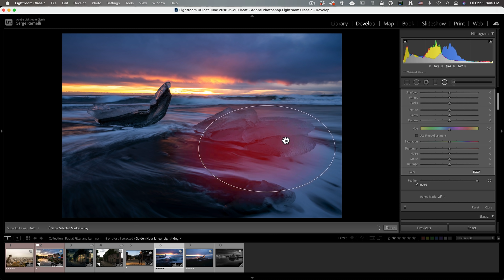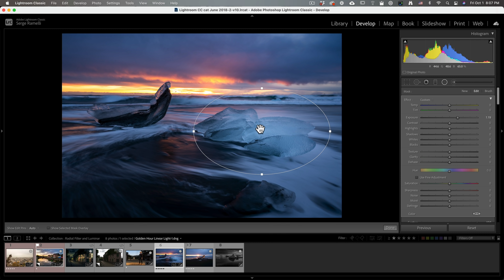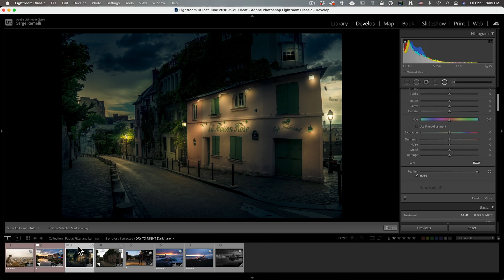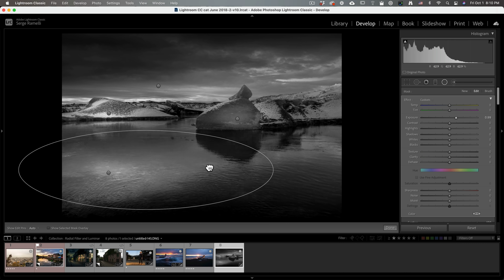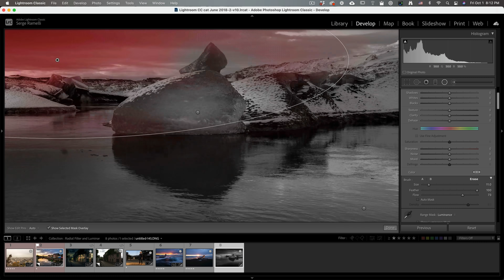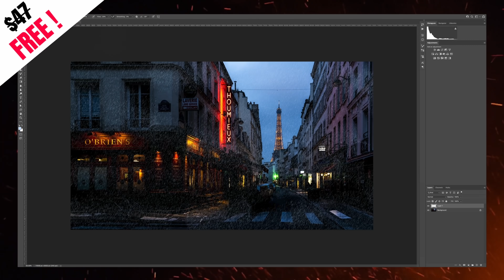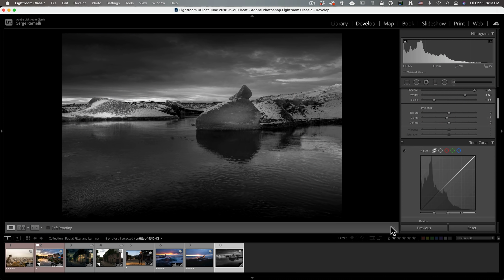Why the Radial Circle is the most POWERFUL TOOL in Lightroom !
The radial filter is amazing to doge and Burn very easily your photos or to make a sunset pop.

00:00 Intro
00:30 How to use the Radial Filter
04:25 From Day to Night with Radial Circle
04:37 Radial Filter on Black and White